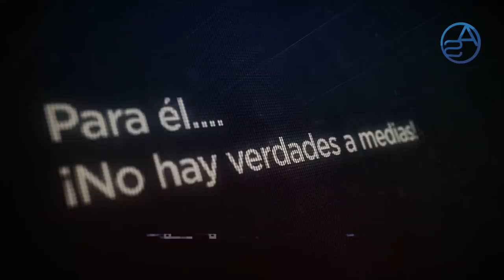Hay Un Tentáculo Fuera De Control! Gonzalo Castillo Con el Poder de Destruir Al PLD!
Se complica el asunto con Gonzalo Castillo en el PLD, parece que el hombre realmente volverá a aspirar a la Presidencia de la República Dominicana pero... esto es algo que se sale del libreto de Danilo Medina pero también hay algo aquí que ninguno de los elementos involucrados ha tomado en cuenta o calculado y eso es lo que te explicamos en este análisis!

Desde luego no hay forma de analizar el PLD sin que eso no nos traiga a Luis Abinader y el PRM dentro del contexto!